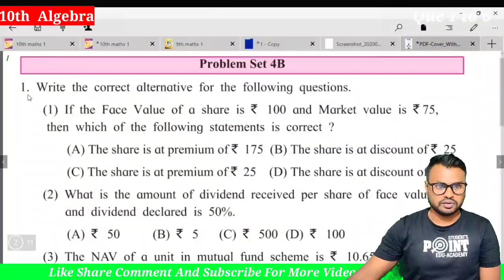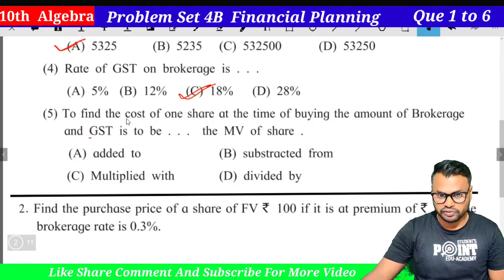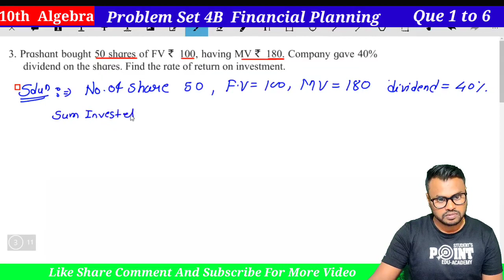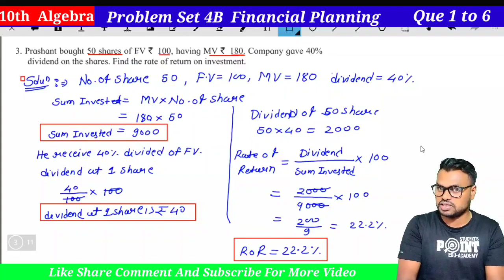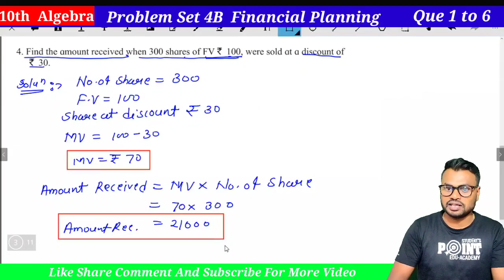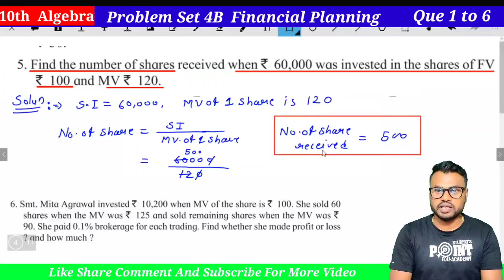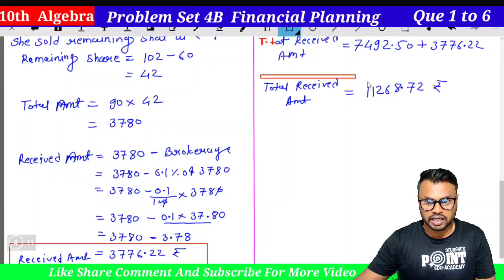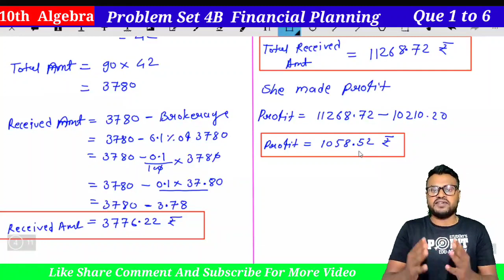Problem Set 4 (B) Financial Planning, Class 10 Algebra, Student Point Academy, part 1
Hello,
This is Kanoje sir here From Student point Academy in this video I will Explain you  Here you can enjoy online study for Standard 3rd to 10th. All type of board and syllabus. We upload videos daily at 9 AM . We provide you  e book, e notes, e practice question paper, live session, live classes, live problem solution If  you have any need or have any help for your study  you can ask us.

Thanks & Regard
Kanoje sir